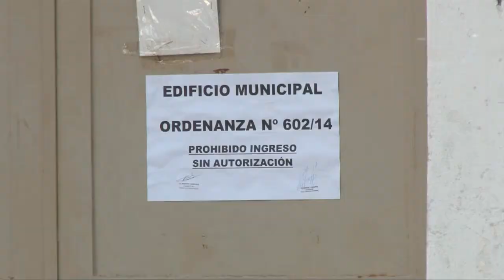TOMARON LOS PRIMEROS TESTIMONIOS -GUSTAVO DOVIS – ABOGADO QUERELLANTE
TRAS LA INTERVENCIÓN  EN LA VECINAL QUINTITAS GOLF, TOMAN PRIMERAS DECLARACIONES

Tras la denuncia realizada contra los concejales Eduardo Scoppa y Walter Carranza por usurpación, hoy tomaron las primeras indagatorias.

RÍO CUARTO – VECINAL QUINTITAS GOLF
TOMARON LOS PRIMEROS TESTIMONIOS
GUSTAVO DOVIS – ABOGADO QUERELLANTE